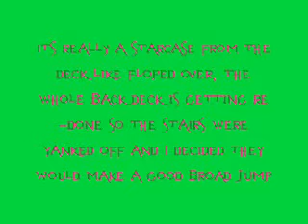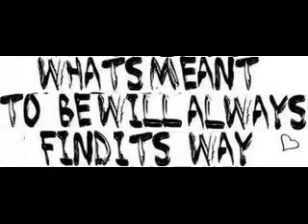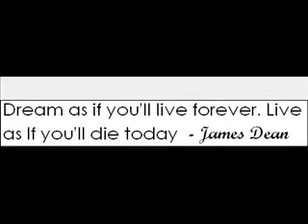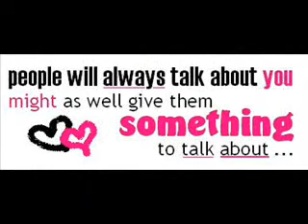Rosco Agility Practice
Working on technical stuff I guess the courses dont look hard but some of them were when we were actually running them, I like making hard courses hehe.
Also as you can see I did 2o2o on the af and idk what I'm gonna end up keeping he has decided that flying off is fun well actually he is still hitting the contact with his front feet but thats not what I want so we are doing a little 2o2o but I think ultimatly we will still do running.

-Songs-
Fences:Paramore
Wherever You Will Go:The Calling